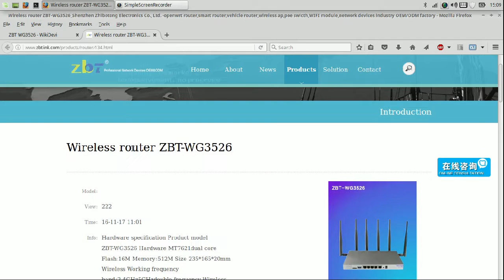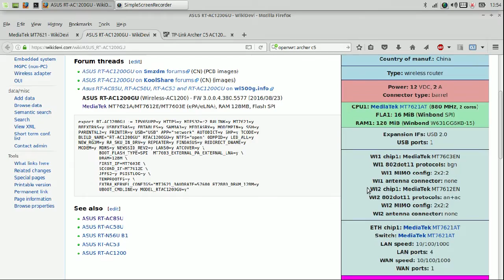Intro Wireless openWRT Router ZbtLink ZBT-WG3526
Pengenalan Wireless OEM openWRT Router ZBT-WG3526

Spec:

Chipset  Dual Core MT7621AT MIPS 1004KC
4 LAN + 1WAN RJ45 Gigabit ports
1 USB 3.0
1 SATA 3.0 slot
1 MicroSD Card slot
Dual band Wireless B/G/N & AC
Support opensource openWRT,LEDE firmware

Video ini dibuat dengan aplikasi open source: openShot,Inkscape,SimpleScreenRecorder,Audacity